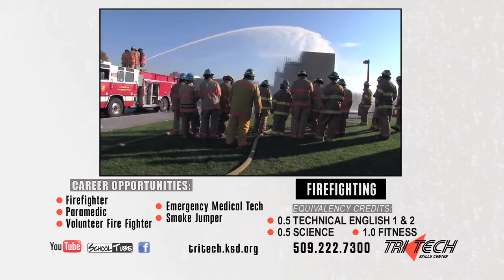Tri-Tech Skills Center Fire Fighting 2017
The Fire Fighting program introduces you to structural and wildland fire fighting and the emergency medical system. The program utilizes state of the art equipment and facilities, including an onsite training tower and fire engine. The program develops the required teamwork, leadership mental and physical skills to be a success in the fire service. You will have the opportunity to earn fire service certifications and college credit. Select students may apply for the 2nd year program where they may apply to be Conditional Volunteers and attend the Volunteer Structure Academy.